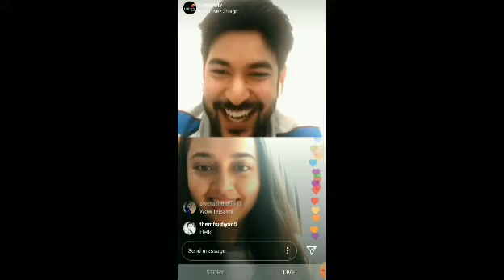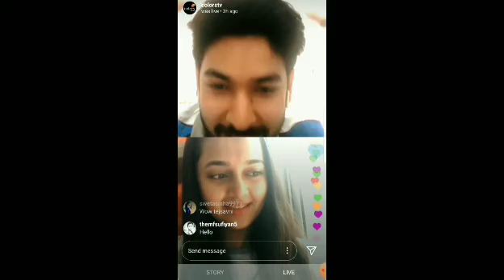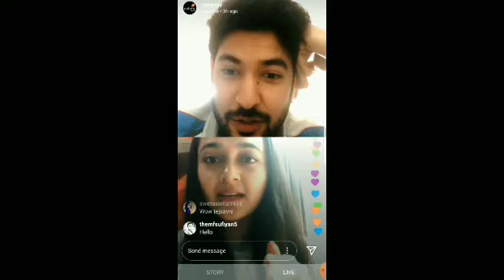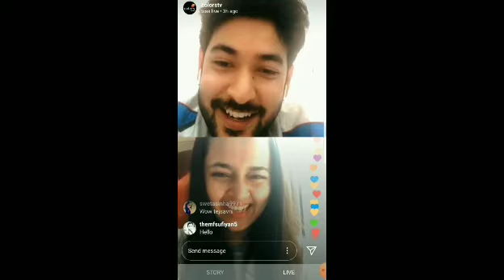Tejasswi Prakash & Shivin Narang LIVE together | Fun conversation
Tejasswi Prakash and Shivin Narang are two of the most popular contestants of Khatron Ke Khiladi 10: people are loving them both individually and together and have also given them the ship name TeVin.
Recently Shivin came live on Instagram and Tejasswi joined him. They had a very cute and funny conversation which left smiles on fans' faces.